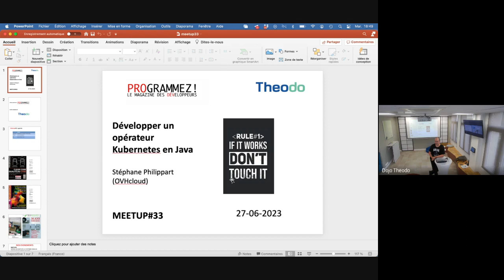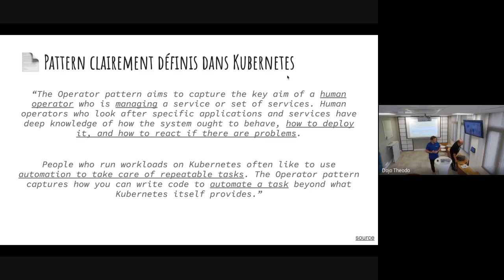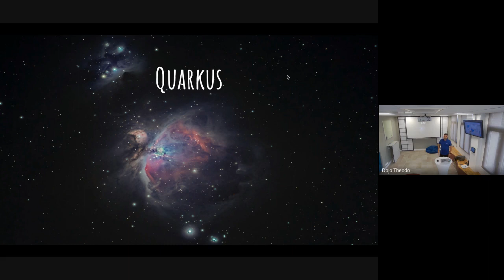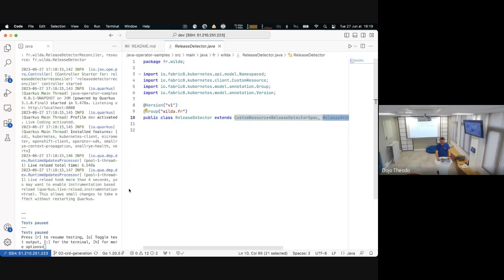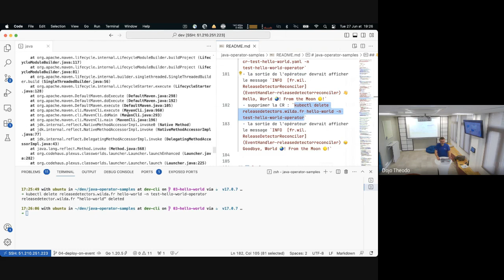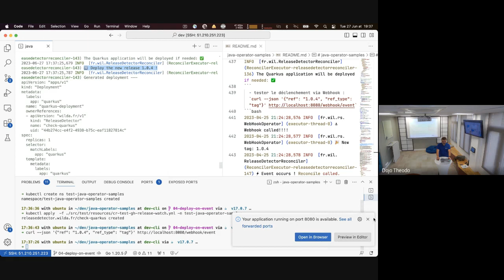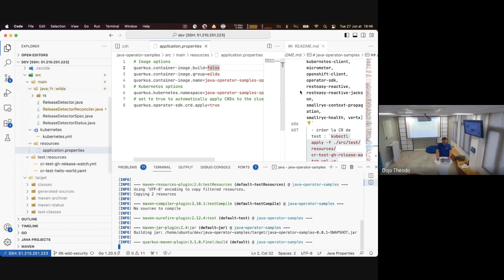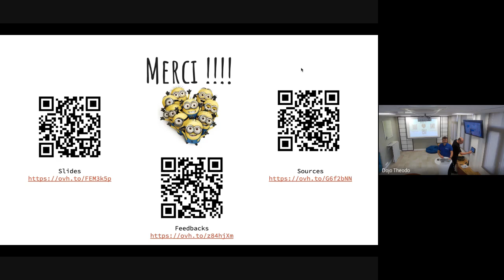Meetup juin 2023 : opérateur Kubernetes en Java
Un meetup mêlant infrastructure Kubernetes et Java !

Les opérateurs Kubernetes, drôles de bêtes qui vont remplacer nos ops ?
Et faut-il être expert Go pour en développer un ?

Spoiler : non, nos ops sont toujours utiles et vous allez pouvoir en développer un en Java !

Intervenant : Stéphane Philippart (OVHcloud)

Merci à Theodo pour l'hébergement et les pizzas.

Programmez! remercie aussi tous les partenaires qui soutiennent le magazine et les événements : Salesforce, Progress Software, Osaxis